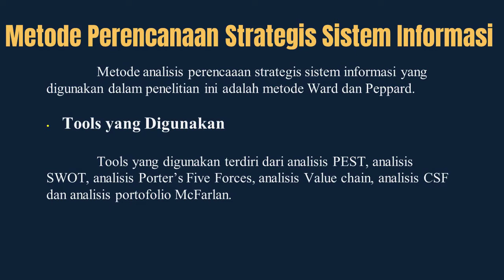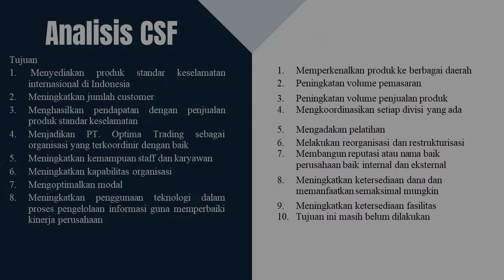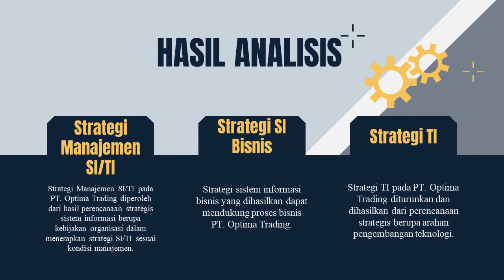Perancangan Strategi Sistem Informasi (Studi Kasus : PT. Optima Trading) - Kelompok 4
Anggota Kelompok 4 :
1. Bela Dwi Primasari (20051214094)
2. Salsabilla Putri Saharani (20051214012)
3. Erlangga Dwi Kusuma (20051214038)